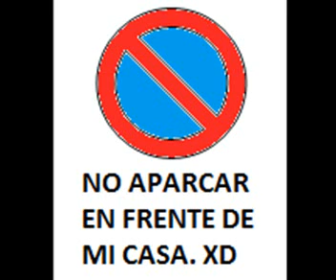CANCIÓN REMIX 2011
UNA CANCIÓN CREADA POR MÍ, ESPERO QUE LES GUSTE...